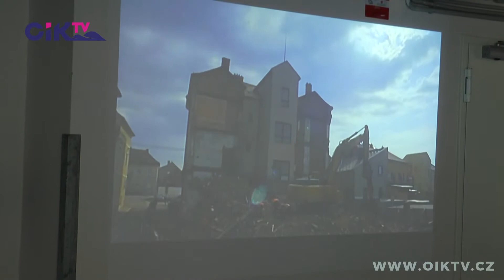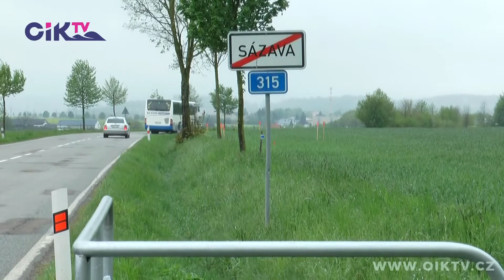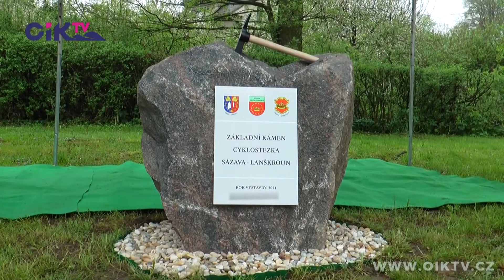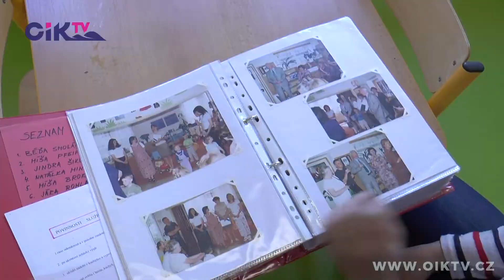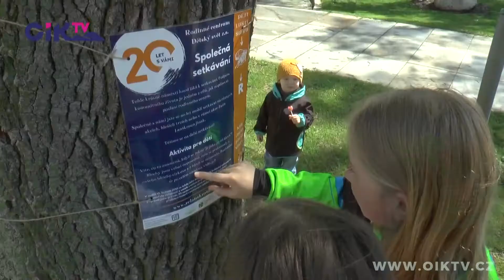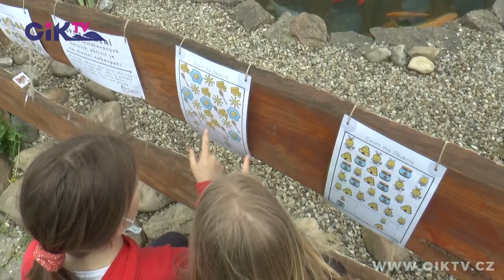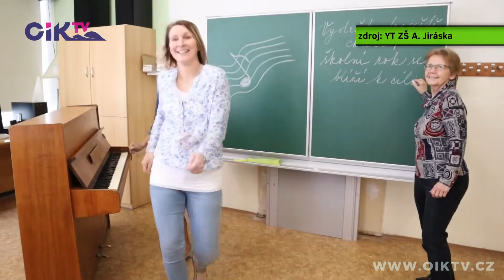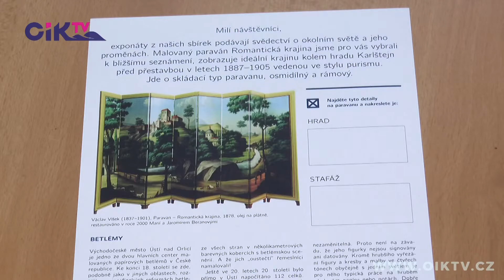Naše město: Lanškroun 2021/06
První etapa přestavby polikliniky byla slavnostně zakončena - Bylo předáno staveniště pro realizaci cyklostezky mezi městem a Sázavou - Probíhá 3. ročník participativního rozpočtu, město čeká na návrhy - Polní cestu lemuje 50 nových ovocných stromů, nápad obyvatele byl naplněn - Rodinné centrum Dětský svět slaví dvacet let od otevření - Marie Krsková je na světě už 100 let a pořád má radost ze života - ZŠ A. Jiráska se zapojila do taneční výzvy “Jerusalema challenge” - Městské muzeum vystavuje sbírkové předměty s přívlastkem nej